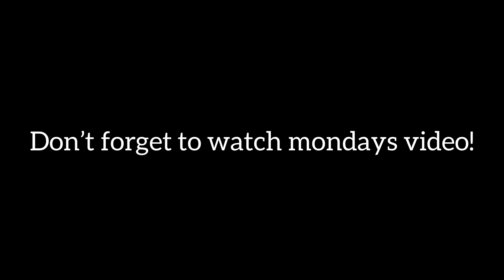Peewee says goodnight and thinks it’s 12:00 at night!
Peewee is went fishing and says goodnight and to checkout Monday’s video of day 1

Nana and Peewee’s merch!

Nana’s first merchandise items